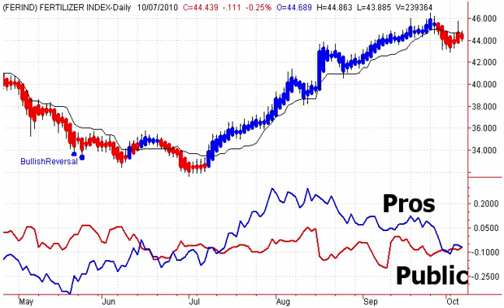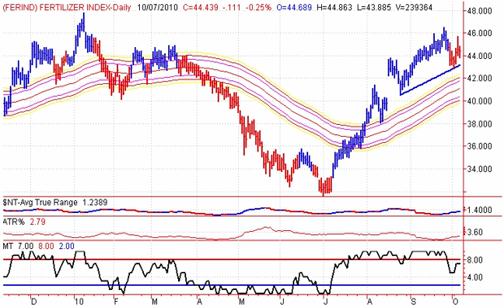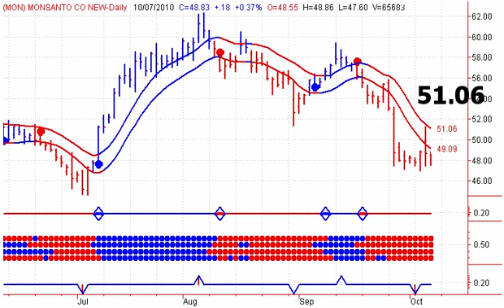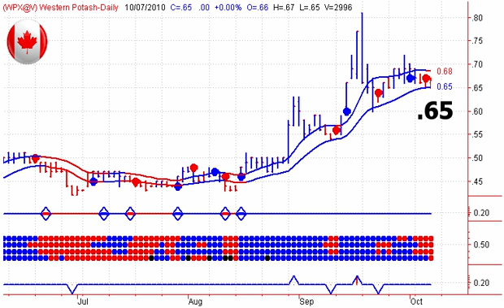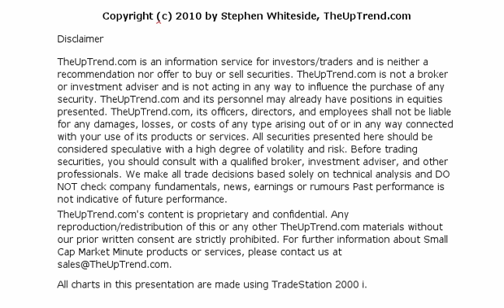Agriculture Stock Trends - 10/08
Agriculture Stock Trends Newsletter - Each week Stephen Whiteside of TheUpTrend.com takes a technical look at the major North American Agriculture Stocks including Agrium, Monsanto and Potash.